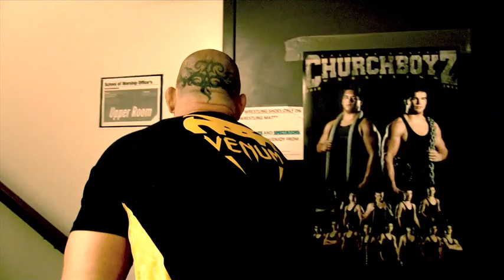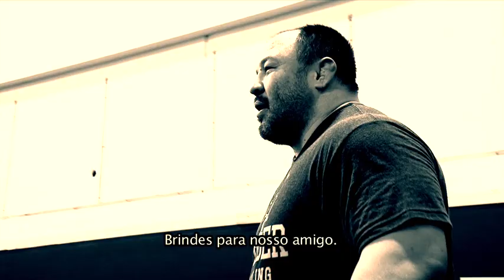Wanderlei Silva's Road to UFC 175 - Episode 02 - Churchboyz Wrestling.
Wanderlei Silva se prepara para o UFC 175 - Episodio 02